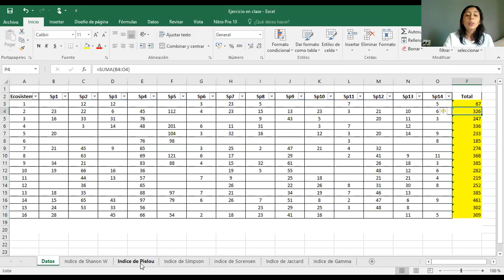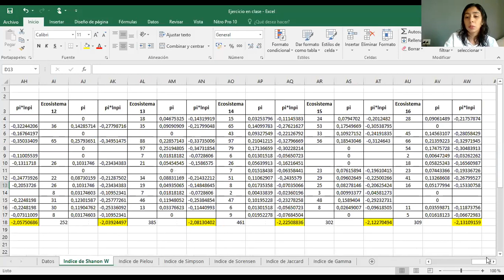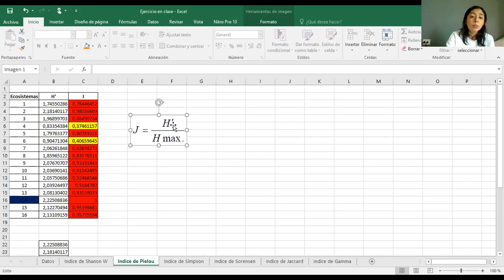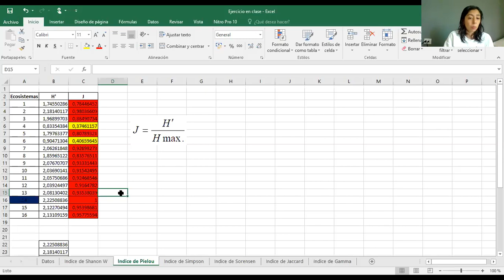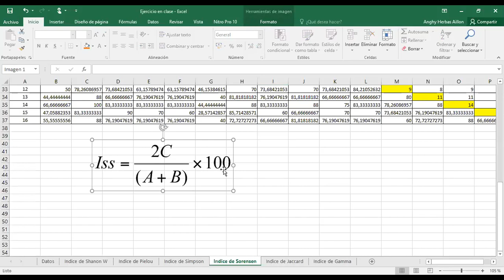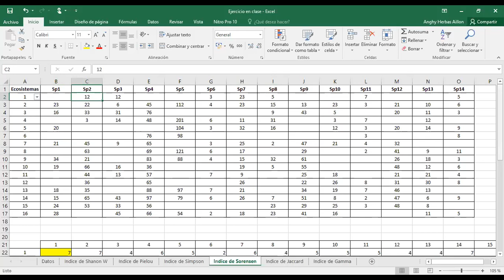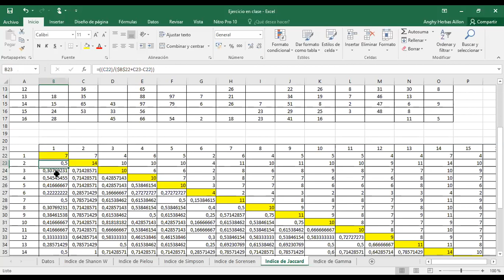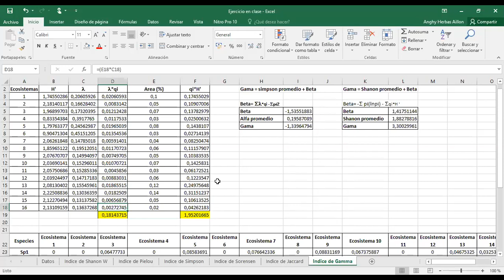2020 05 06 08 44 49 Reunión Zoom de Angela Herbas 95184958275